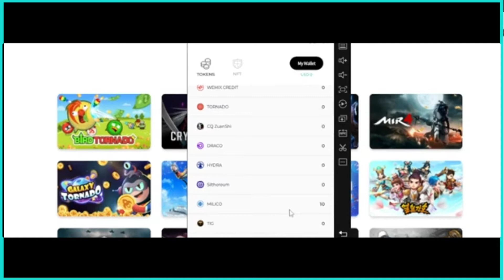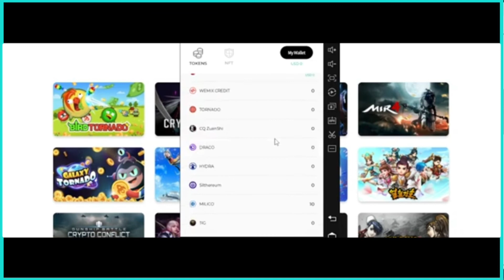Every Farm P2E game EveryFarm EveryFarm P2E EveryFarm SNG